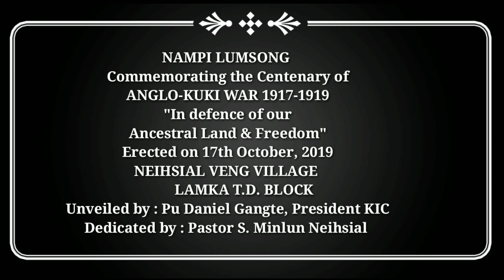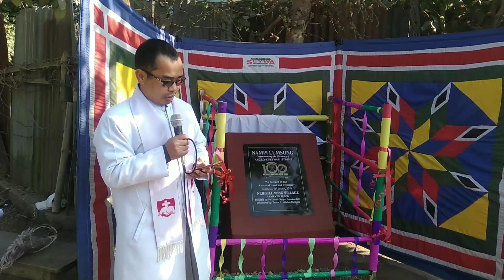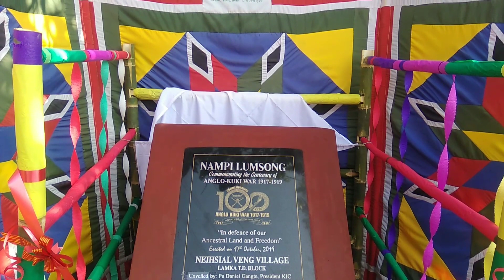NEIHSIAL VENG VILLAGE A NAMPI LUMSONG HONDOH NA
NAMPI LUMSONG
Commemorating the Centenary of
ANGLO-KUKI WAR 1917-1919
"In defence of our
Ancestral Land & Freedom"
Erected on 17th October, 2019
NEIHSIAL VENG VILLAGE
         LAMKA T.D. BLOCK
Unveiled by : Pu Daniel Gangte, President KIC
Dedicated by : Pastor S. Minlun Neihsial

@viewers are kindly requested not to re-upload on youtube/fb.